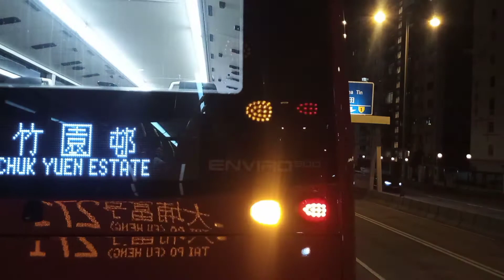TO BE SUCCESFUL YOU NEED FRIENDS AND TO BE VERRY SUCCESSFUL YOU NEED ENEMIES.